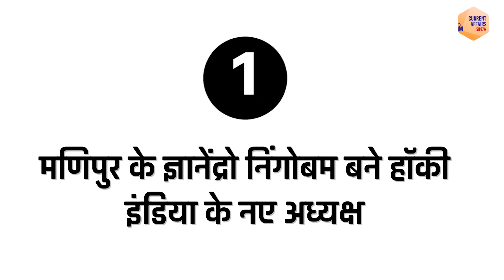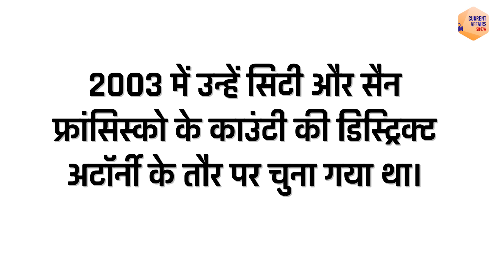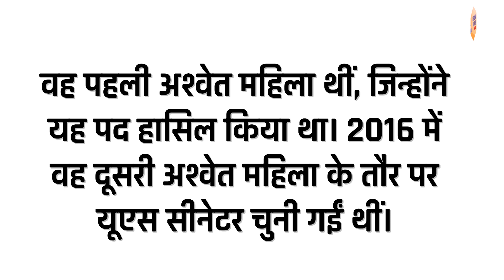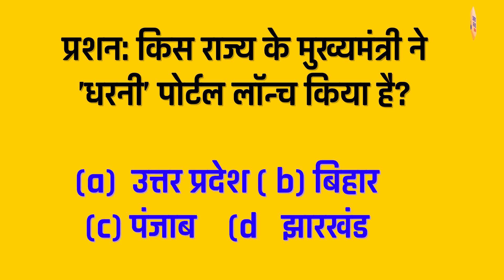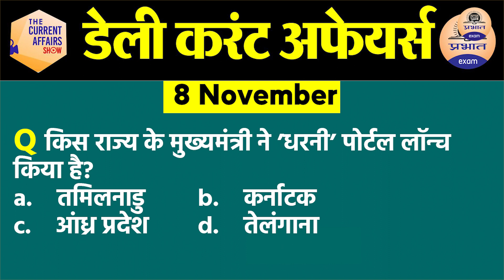10 November 2020 Current Affairs in Hindi | Current Affairs Today |Daily Current Affairs Show |Exam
Welcome to Daily Current Affairs show in hindi for All competitive exams.
Prabhat Exam के करंट अफेयर्स शो में आपका स्वागत हैं। प्रत्येक प्रतियोगी परीक्षा के प्रश्न पत्र में समसामयिकी यानि करेंट अफेयर्स का विशेष महत्त्व होता है । इसी को ध्यान में रखते हुए दैनिक समसामयिकी का विस्तृत कवरेज करने वाली डेली करंट अफेयर्स thecurrentaffairsshow की यह शृंखला शुरू की गयी है । इस नियमित लाइव सेशन में राष्ट्रीय एवं अंतर्राष्ट्रीय समसामयिकी जैसे खेल, अंतर्राष्ट्रीय सम्बन्ध, पर्यावरण, विज्ञान एवं तकनीकी, राजव्यवस्था और नियुक्तियां आदि से जुडी कई जानकारियां शामिल होती है । इस श्रृंखला में हम प्रतियोगी परीक्षा के दृष्टिकोण से दिन के महत्वपूर्ण वर्तमान मामलों को कवर करते हैं। हम विभिन्न समाचार पत्रों और वेब पोर्टलों से महत्वपूर्ण समाचारों को कवर करते हैं। इस करंट अफेयर शो को देखने के बाद आपको किसी भी न्यूज पर जाने की या न्यूजपेपर पढ़ने की आव्यशकता नहीं है।

►*PrabhatExam चैनल पर Notifications & Awareness Videos के माध्यम से हम -

👉 Current Affairs

👉 General Studies/सामान्य ज्ञान

👉 Maths/गणित

👉 Reasoning

👉 English/अंग्रेजी

👉 Science/विज्ञान

👉 Biology/जीव विज्ञान

👉 History/इतिहास

october 2020 prabhat exam current affairs

daily current affairs prabhat exam

PRABHAT EXAM
prabhatexam

PRABHAT EXAM
prabhatexam